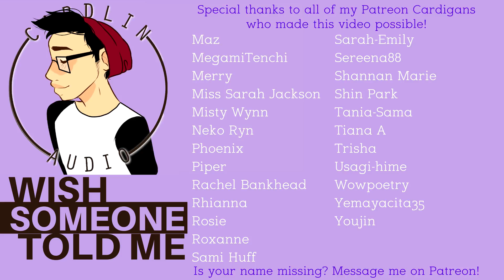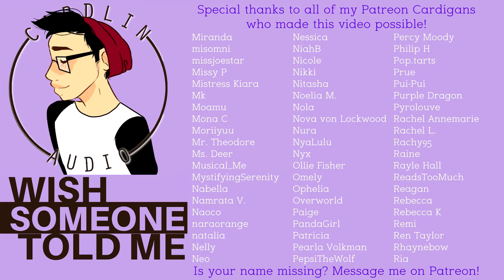ASMR Voice: Wish someone told me [M4A] [Inspiration] [Daily Reminder] [Motivation]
I wish... so many things.

Written by Ora Cael
Effects and mastering by: TheNyquilTheorem!

2066 N Capitol Ave #1070

- High School
- Vampires
- Cheating